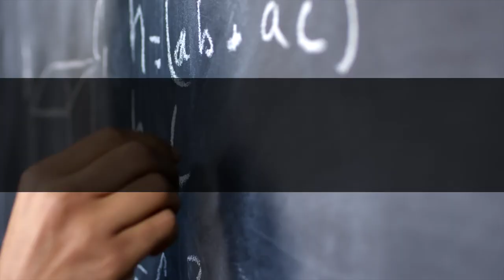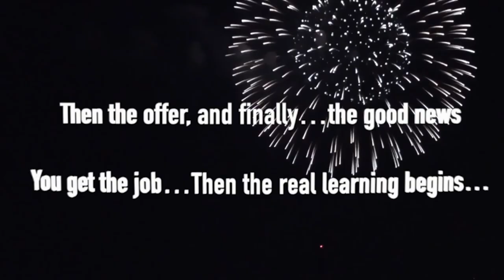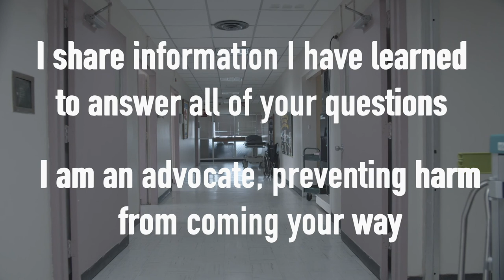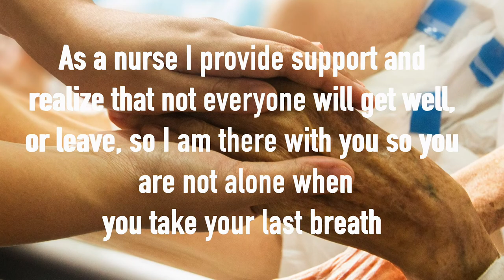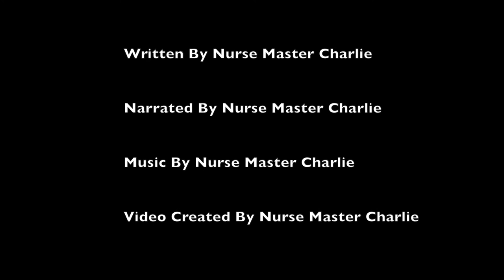A NURSING POEM | Why did i became a Nurse? | Nursing School | Nurse Appreciation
This video describes about becoming a Nurse through poetry, through a Nursing poem, from the inspiration to fruition.

MY NURSING SCHOOL SUPPLIES:::
NCLEX-RN EXAMINATION
Med-Surg Nursing Made Incredibly Easy!
TUL gel pens
Authentic Whitecoat clipboard NURSING EDITION
3M Littman Classic III STETHOSCOPE
MEDVICE Manual BP CUFF
MAXTOP Large Crossbody FANNY PACK
“My Nursing School” Journal
Prestige Medical Student nurse watch
CAVN penlights
Anti-Fog Safety goggles
SurgicalOnline 2-piece Hemostats
3 Pc Lister bandage scissors
BOVHE Stethoscope case
Sooez clipboard w/Storage
JanSport backpack
Amazon Binder 4 pk
Sharpie 4-color Highlighters
Amazon Basic small Digital Alarm clock
Bostitch 3 hole punch
Oxford Spiral Notebooks 6 pack
Oxfird Filler Paper
Swingline Staples ¼ 5000/box
Bostitch Office Heavy Dute Stapler
Heavy Dute Staple remover 2 pack
Mr Pen Assorted Paper clips
DSTELIN 6 Sizes Binder clips
Post-it notes 4 pads
Oxford Ruled 3x5 index cards
Quartet Magnetic White board 17x23in
EXPO Dry erase markers 8 PK
Catiga CD 8185 Office /Home Calculator
SanDisk 128 Cruzer USB 2.0 Flash drive
Sony Voice recorder
CLIF BARS-Energy bars

MY VIDEO / AUDIO GEAR:::
My Camera
My Lens 22mm
My lighting (Soft Boxes)
Table top lights
GoPro HERO 8 with accessories
HSU EXT ALUM SELFIE STICK
HSU BLUETOOTH SELFIE STICK for GoPro
GVM adjustable lights
ULANZI VL 49 RGB Cold Shoe light
LED Strip light RGB USB
RODE video Mic GO on-camera
Adjustable Standing Boom
EIVOTOR 2 Pack Prof Lavalier Lapel Mics
JOBY GorillaPod 3K Kit
Vastar Smartphone Tripod adapter
DJI OM 4 Smart phone GIMBAL

ABOUT ME:::
I am a Nurse, Educator, Health Enthusiast, and Musician...
It is my passion to provide educational Videos, Music, Content, and Information pertaining to NURSING & Health related topics.

And these are the topics of my videos.

On my channel I create EDUCATIONAL videos for NURSING STUDENTS, PRE-NURSING STUDENTS, NURSES, and those considering becoming a NURSE in the future, as well as for anyone wanting to learn about whatever the topic is.

My TOPIC/CONTENT videos focus on Nursing related education, and My LYRIC/MUSIC videos also focus on education, but through my unique NURSING EDUCATIONAL MUSIC to incorporate music as a learning medium.

My songs are available on have been Streamed in over 60 Countries WORLDWIDE!

I have also created “SWEET SATURDAY’S” that focus on Nutrition and sugar content in certain foods; “GERMSDAY THURSDAY’S” Shorts that focus on “germs” and their related disease process, and also “MEDICATION MONDAY’S” Shorts that focus on medications (currently only on IG, TikTok, & FB).

In addition to the Videos and Music, I also have a new Nursing BLOG on my Website.

I will also have Nursing / Health related resources available on my website…coming soon.